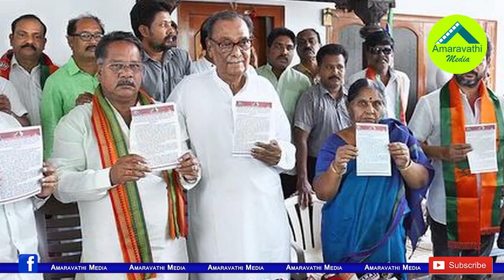విశాఖ పెద్దాయనకు సడెన్ గా షాకిచ్చిన మోడీ..!| PM Modi Gives Shock to Visakha BJP Senior Leader